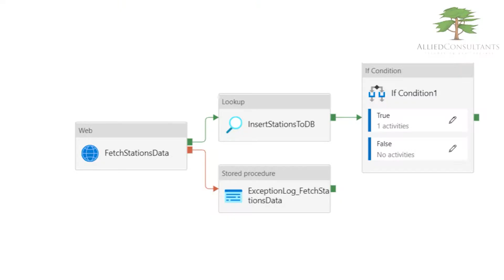Automated Data Ingestion Process for Real-Time Insights using Azure Data Stack | Allied Consultants